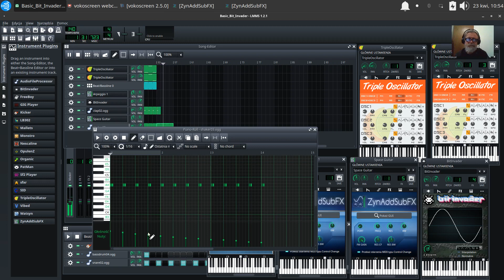LMMS - Bit Invader Bass & Space Guitar 😎️ 🎶️ 💻️ 🎸️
UbuntuStudioLive LMMS 20220423 Vlog Tao-Mola; Basics pushed a bit further with Bit Invader and ZyAddSubFX Space Guitar. 😀️